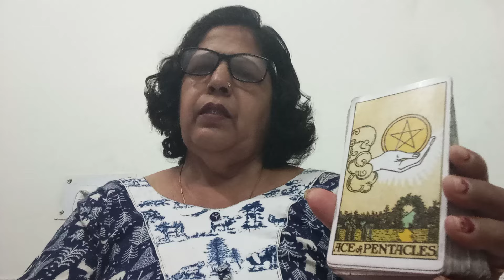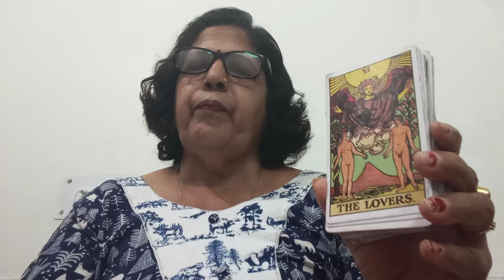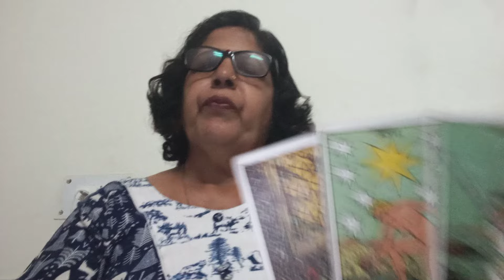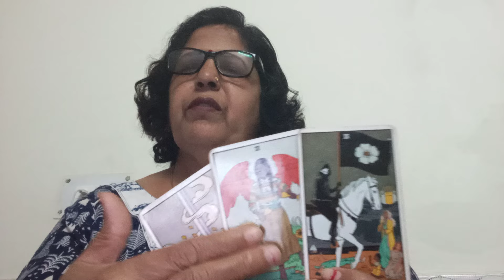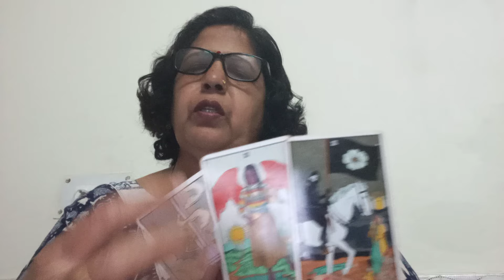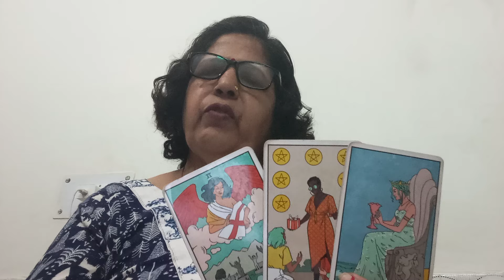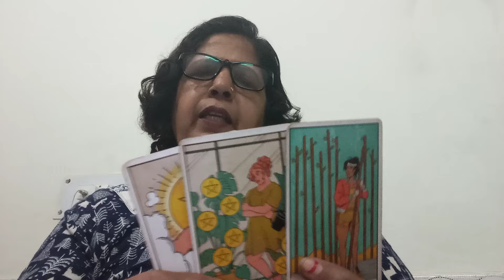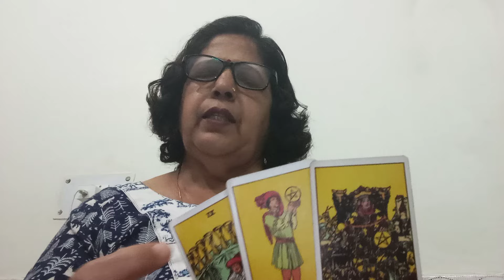LEO 🦁 सिंह,💞"(14-20 MARCH),"LOVE, RELATIONSHIP, OUTCOME AND GUIDANCE 💕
PPERSONAL READING KE LIYE ISS  WHATSAPP NO. PER MESSAGE KARIYE :- 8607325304

Emergency reading ki fees 1000 INR hai...jo 48 -72 HOURS  Tak YouTube video ke link se bhej di jaegi

Dhanyawad !ERSONAL READING KE LIYE ISS  WHATSAPP NO. PER MESSAGE KARIYE :- 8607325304

Dhanyawad !